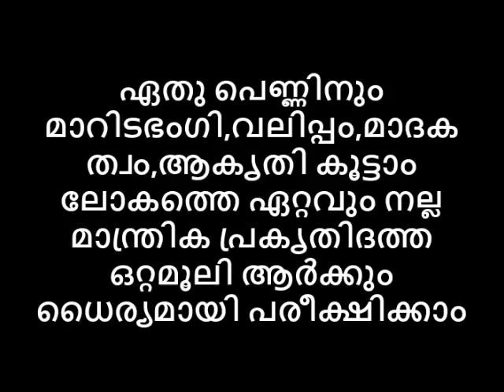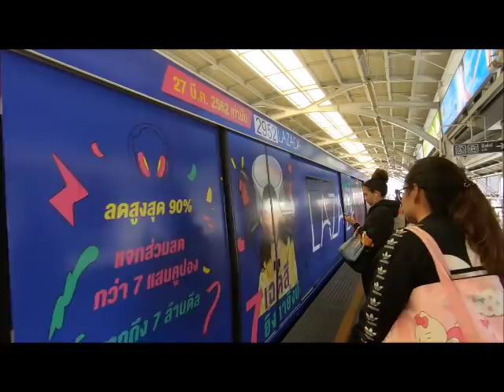ഏതു പെണ്ണിനും മാറിടഭംഗി,വലിപ്പം,മാദകത്വം,ആകൃതി കൂട്ടാം ലോകത്തെ ഏറ്റവും നല്ല പ്രകൃതിദത്ത ഒറ്റമൂലി